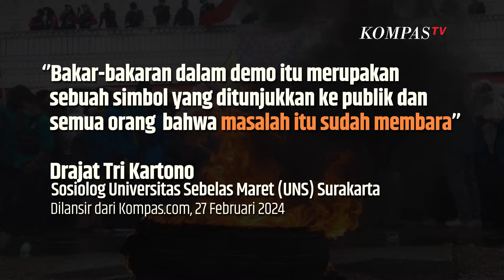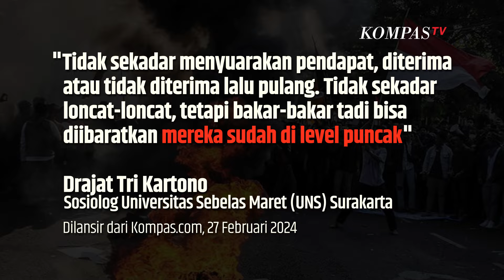Ini Alasan Aksi Demo di Indonesia Identik dengan Bakar Ban | SINAU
KOMPAS.TV- Bila kita melihat di berita televisi, media cetak, atau online yang menayangkan demonstrasi. Seringnya, akan diperlihatkan massa yang membakar ban sambil berorasi.

Demo dengan membakar ban ini kerap dilakukan oleh mahasiswa.

Alasan Demo Identik dengan Aksi Bakar Membakar

Dikatakan bahwa aksi membakar barang misalnya ban bekas atau lainnya adalah simbol tertentu.

Melansir dari Kompas.com, 27 Februari 2024  Sosiolog Universitas Sebelas Maret (UNS) Surakarta  Drajat Tri Kartono  menegaskan, Bakar-bakaran dalam demo itu merupakan sebuah simbol yang ditunjukkan ke publik dan semua orang bahwa masalah itu sudah membara

Drajat kembali menjelaskan, simbol tersebut untuk menunjukkan pada publik dan juga pihak yang didemo bahwa masalah yang disuarakan sudah membara.

Bentuk Perlawanan

Bisa diatrikan pula bahwa masalah tersebut sudah menyala seperti api yang dibakar Drajat kembali menegaskan, di balik pembakaran tersebut ada peringatan siapa saja, utamanya yang didemo bakal terbakar sampai hangus dan habis.

"Tidak sekadar menyuarakan pendapat, diterima atau tidak diterima lalu pulang. Tidak sekadar loncat-loncat, tetapi bakar-bakar tadi bisa diibaratkan mereka sudah di level puncak", imbuh Drajat

Maka dari itu, sebagai lambang bahwa demo sudah serius dan besar ban dibakar untuk simbol semangat dan menarik perhatian.

Biasanya demo dengan bakar ban terjadi di kota besar dan ditengah jalan raya tujuannya untuk melumpuhkan jalur transportasi dan menarik perhatian orang di jalan.

Baca Juga Demo Tiga Hari Januari 1968: Turunkan Harga Beras, Turunkan Pemimpin yang Gagal di